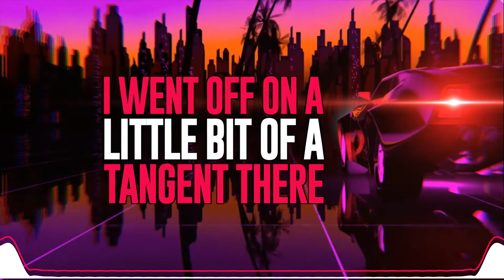Free Dylan (Lyric Video) - yunhg frank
CREDITS 4 the video ELIJAHTHEBEAST